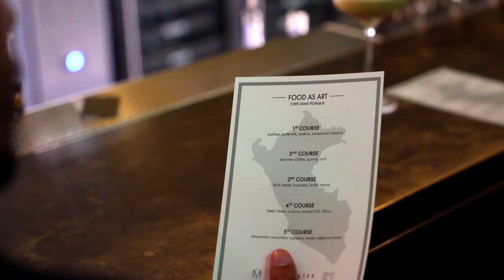Mortlach @ Aster Dec 2023 V2 HD 1080p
Directed and Edited by Reza Allahbakhshi of Los Angeles Event Photos